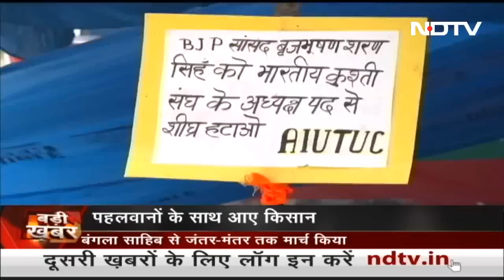Jantar Mantar पर Wrestlers के साथ आए किसान, बैरिकेड्स फलांग धरना स्थल पर पहुंचे किसान | Badi Khabar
Wrestlers' Protest: दिल्‍ली (Delhi) के जंतर मंतर (Jantar Mantar) पर जुटे पहलवानों ने पिछले 16 दिनों से भारतीय कुश्‍ती महासंघ (WFI) के अध्‍यक्ष और भाजपा सांसद बृजभूषण शरण सिंह (Brij Bhushan Sharan Singh) के खिलाफ मोर्चा खोल रखा है. अब उनके समर्थन में किसानों का जुटना भी शुरू हो चुका है. दिल्‍ली पुलिस (Delhi Police) की तमाम कोशिशों के बाद किसान अलग अलग जगहों से जंतर-मंतर पहुंच रहे हैं. बंगला साहिब गुरुद्वारे से जंतर मंतर तक क्रांतिकारी किसान यूनियन ने मार्च निकाला. साथ ही पहलवानों के समर्थन में आए किसानों ने यह कह दिया है कि बृजभूषण शरण सिंह के खिलाफ कार्रवाई नहीं हुई तो किसान बड़े आंदोलन की तैयारी कर रहे हैं.